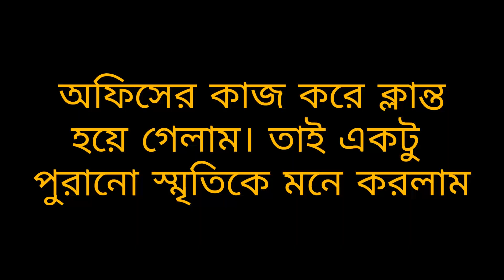Bengali Lifestyle ll Aber Iccha korche Biyeta nutun planning kore korte ❤️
Indian housewife vlog,Indian lifestyle vlog,
bengali lifestyle vlog,Bangla vlogger,
Bangladeshi vlogger,Indian vlogger,
Indian vlogger piu,Indian daily vlog,
my simple lifestyle new vlog,my bengali vlog,

In this Video PiuApu Vlogs a famous Bengali Vlogger does some activity in Bengali vlogs. Bangla Vlogs are very popular among the Bengali community. There are some Bangla Vlogs which have millions of videos. As a Bengali youtuber PiuApu Vlogs also does food vlogging and travel vlogging. Travel vlog and Daily vlog is very popular among bengali youtubers.

FITNESS ACCESSORIES

Noise Pulse 2 max smartwatch 1.85"

HOME DECORATION

COSMETIC

Engage Yang Eau De Parfum for Women

Rustic Art Organic Neem Basil Face Wash Concentrate for Mild Exfoliation

VLOG KIT

Happy 2nd Birthday 🎂 Akshit (Gopu) ।। গপুর জন্মদিন উদযাপন।

অবশেষে ফৌজিবাবু বাড়ি এলাম Allhadabad থেকে

শুরু হোক আমাদের গ্রীন আইল্যান্ড এর কাহিনী ❤️

CHAPTER

Intro 00:00
ঘরটা একটু decorate করা  01:14
Ready for Party  02:00
Happy Birthday  02:45
Watching Wedding Video  03:41
Entry of Piu 04:37